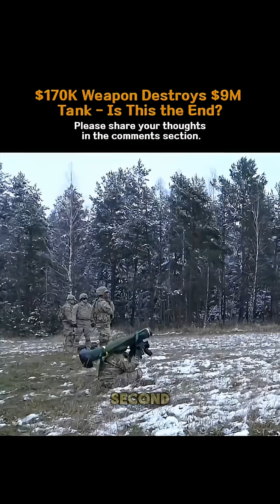$170K Weapon Destroys a $9M Tank — Is This the End of Tanks?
💥 Can a $170,000 weapon really destroy a $9 million tank?

In this video, we break down how modern anti-tank weapons challenge even the most advanced armored vehicles — and what this means for the future of warfare.

Learn how cost, technology, and battlefield tactics are changing military strategy around the world.

🎶 Learning Through Song explains complex military and technology topics in a simple, engaging, and memorable way.

170k weapon destroys tank
$9 million tank destroyed
modern anti tank weapons
are tanks obsolete
future of tank warfare
military technology explained
learning through song military

170k weapon vs tank, tank destroyer weapons, modern anti tank weapons, military technology explained, tanks obsolete, future of tank warfare, military cost comparison, war technology, learning through song